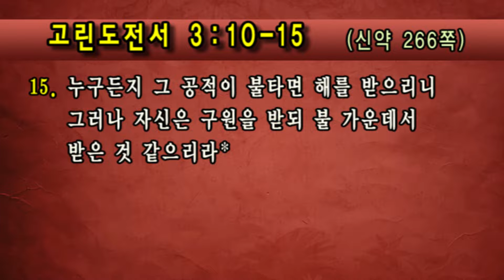[선한목자교회] 금요성령집회 2017/05/26 | 예수 그리스도 위에 굳게 서라 | 유기성 목사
예수 그리스도 위에 굳게 서라 (고린도전서 3:10~15) - 유기성 목사